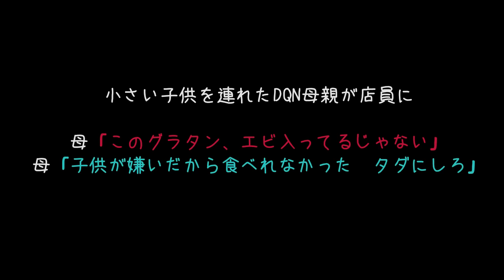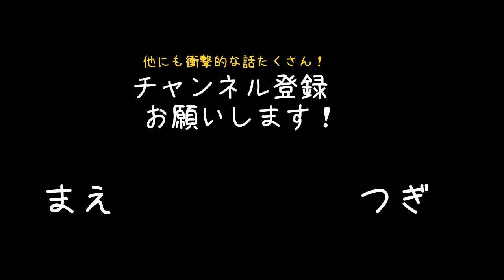【スカッとする話】馬鹿、口が悪い